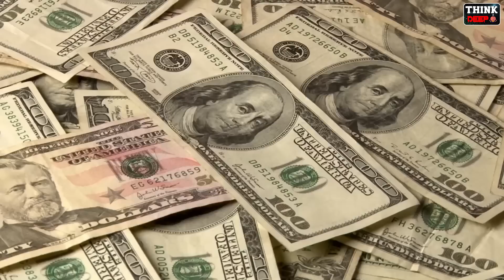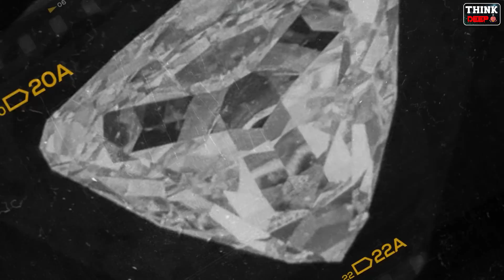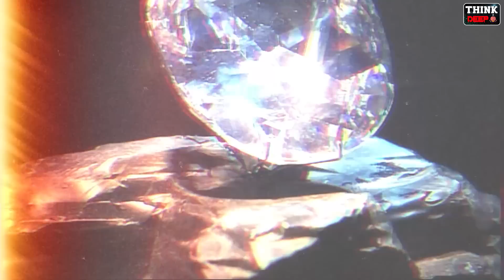భారతదేశం నుండి దోచుకున్న సంపద ఎక్కడ దాచబడింది? | Indian Stolen Artifacts in UK Museum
JS ENGLISH LAB YouTube Channel:-

 / jsenglishlab